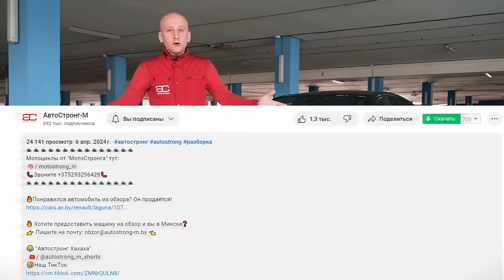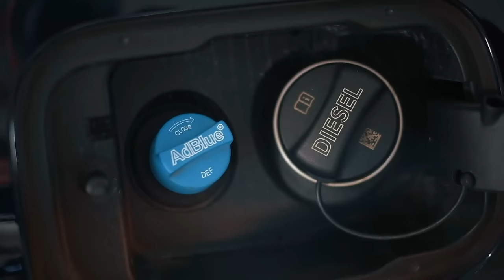😎 "Пятёрка" BMW (G30): не нужна тебе такая тачка... Что не так с этим бумером?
🔥 Хотите предоставить машину на обзор и вы в Минске❓